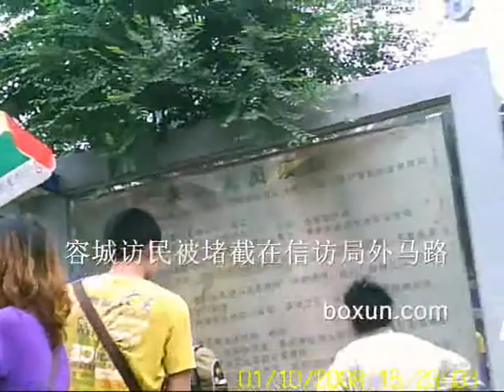28日 河北容城300多名失地农民集体到"二办"上访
河北保定地区荣城县300多名失地农民集体到"二办"上访，一位失地农民集体上访向博讯义表示，他们1300亩土地被征占，无法生活下去不得不到北京集体上访，明天还有200多农民与他们汇合，这500访民在七一那天向国家信访局陈诉他们目前失地后失去生活保障的境地。